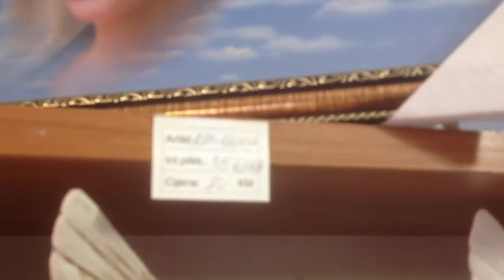Gospin kip koji svijetli u Međugorju!